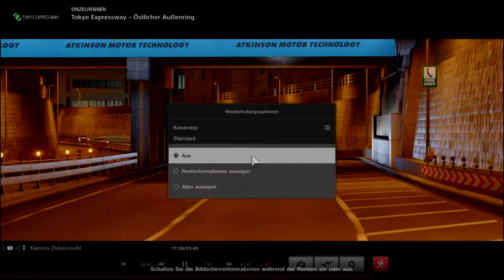Gran Turismo SPORT FIA Manufacturer Series 2018 Saison 1 Runde 2